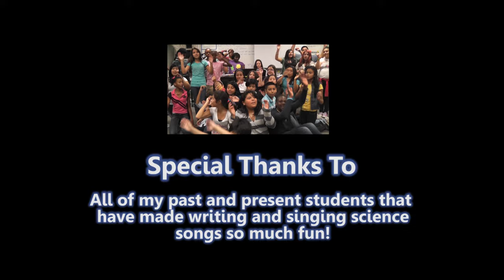Our Density Song!! (Official Music Video)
Check out this brand new song about density from Mr. Zickefoose and his awesome students!

Lyrics:

If I was a rock, was a rock
And I want to know my density
Like how much stuff is packed inside of me
And if that stuff is called matter - would it matter?

I would look around, look around
For a balance with triple beams
To find my mass in grams cause I'm that extreme
And I'll be precise cause it matters, I am matter, and it matters

*Clap Clap*

And we all know that density is mass over volume (Mass over volume)
And oh - we know when matter's packed in tight
Oh we know that density is mass over volume (Mass over volume)
And oh - we know we'll get these problems right
Alright?!?!

Now we're half way there, half way there
I need the volume and I need it now
So put me in some water cause we're learning how
My volume is how much it rises - no surprises

Here's one thing that's really dense
The weights you lift in gym because you're so intense
And here's one thing that's not very dense
Those giant paper balls you make in class when things don't make any sense

But we all know that density is mass over volume (Mass over volume)
Alright?!?!

OH WE KNOWWWWW
(Mass over volume, turn up the volume)
OH WE KNOWWWWW